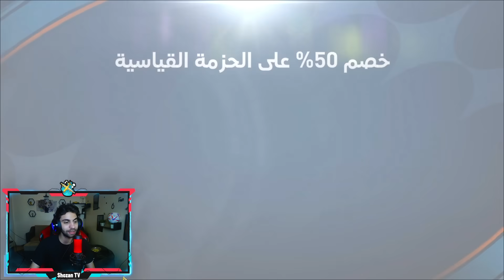فتحت البكج السري في حدث الكؤوس الجديد في فيفا 🔥 كسبت لاعب 113 ❤️😲